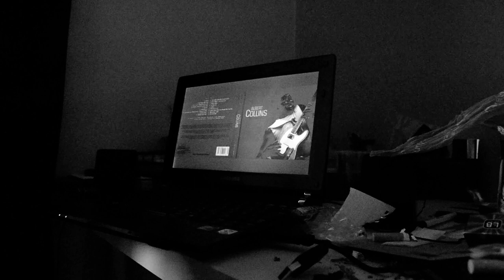Live your life like that - Chris O'Neill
Live your life like that - written and recorded by Chris O'Neill.

Original music... (demo)
Edinburgh.